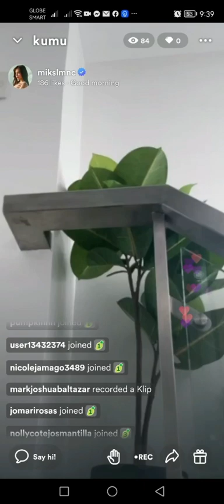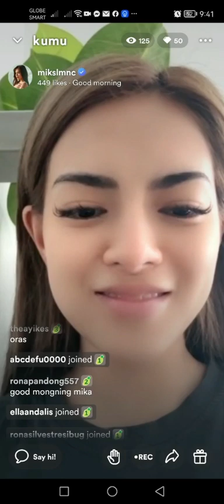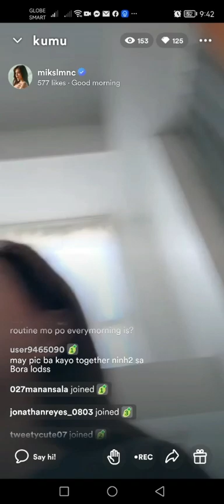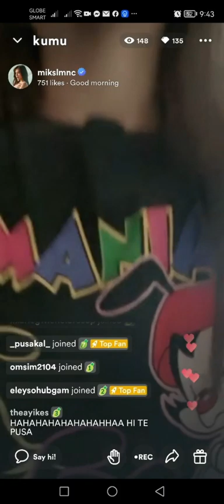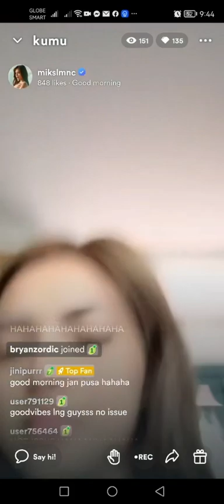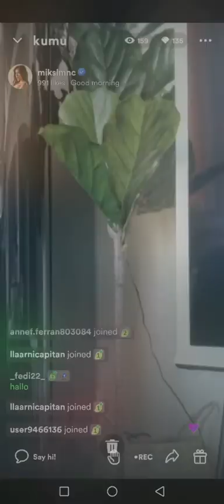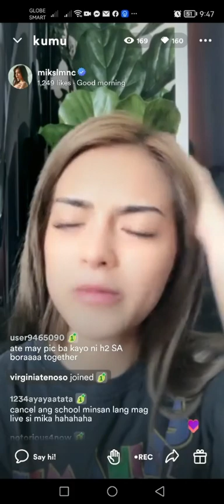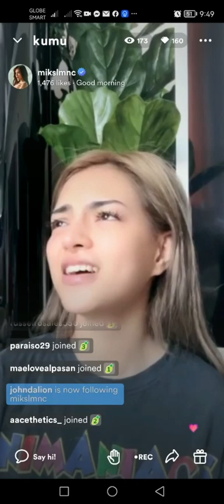Mika Salamanca Kumu live Today Part 1 || November 29,2022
MIWO Galing Boracay